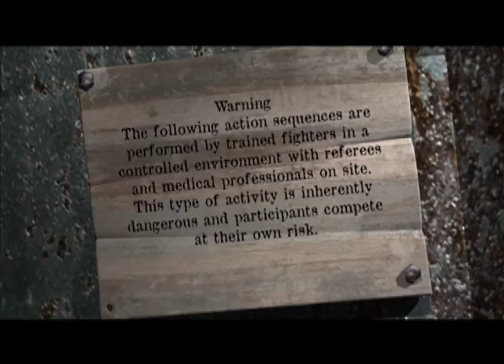Ultimate Combat Experience Round 28 Finals Pt 1 Salt Lake City, Utah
Ultimate Combat Training Center is the proud sponsor of Ultimate Combat Experience (UCE).

UCE was Utah’s first Mixed Martial Arts television show that aired all over the world for over 10 years, featuring Mixed Martial Arts (MMA), Muay Thai, Brazilian Jiu Jitsu and Boxing.

As pioneers in the sport of MMA, Ultimate Combat has seen many of the top fighters from the state of Utah, many of whom went on to have stellar careers in the Ultimate Fighting Championship (UFC).

This episode includes fights from Many of Utah’s favorite MMA and Muay Thai fighters, including: Jared Hatch vs Mike Crisman, Tyler Tucker vs Eddie Pelczynski

We will be posting new fights up every day. (We have over 400 episodes of Boxing, MMA Brazilian Jiu Jitsu, and Muay Thai fighting)

If fighting professionally, or just for fun is of any interest to you, visit our websites. For MMA, Muay Thai, Boxing, Jiu Jitsu and Fitness Kickboxing classes in Salt Lake City, South Salt Lake, Millcreek, North Salt Lake, Murray or Salt Lake County, Utah,

Get ready for a Sweat-Dripping, Fat-Melting, Calorie-Burning GOOD TIME, and thank you for being a part of the Ultimate Combat Experience!!